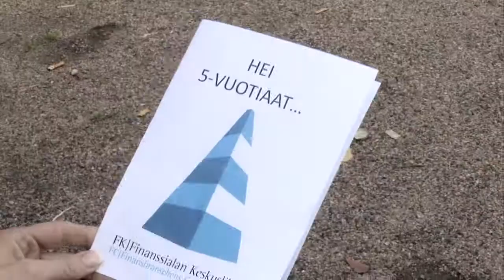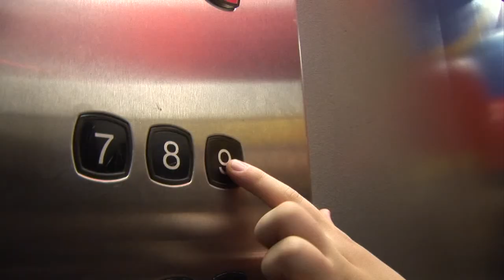Finanssialan Keskusliitto on 5-vuotias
Finanssialan Keskusliitto täyttää vuonna 2011 viisi vuotta. Sen kunniaksi FK kutsui 5-vuotiaat Jennan ja Eliaksen syntymäpäiväjuhlille. Juhlimisen lomassa lapset pohtivat rahankäyttöä ja rahan arvoa.